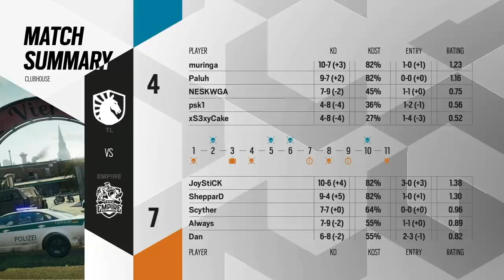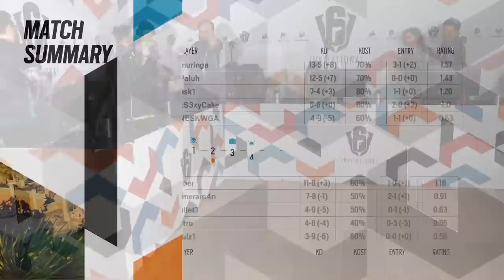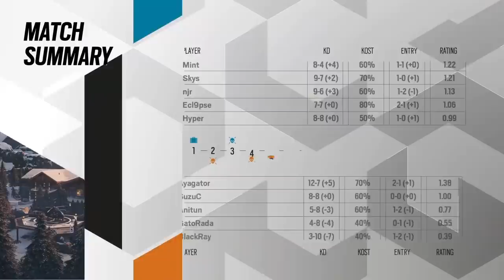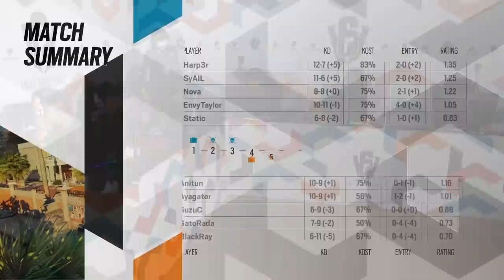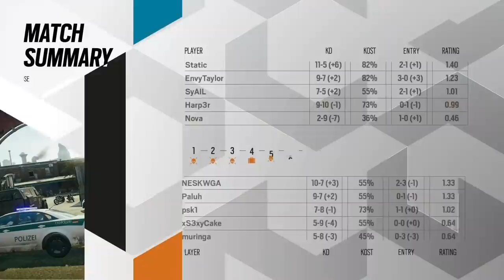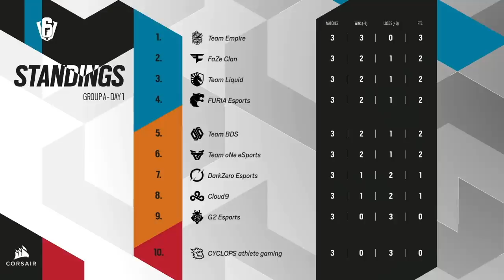FOUR Clutches for LIQUID! JoyStiCK on FIRE! | Six Invitational 2021 Highlights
Here are our select highlights from the 1st day of play of the Six Invitational 2021 Stream A!

0:00 Liquid vs Empire
2:04 Liquid vs FaZe
4:03 DarkZero vs FaZe
6:04 DarkZero vs Cyclops
8:01 Cloud9 vs Cyclops
10:04 Cloud9 vs Liquid
12:17 Furia vs Cyclops
13:56 FaZe vs G2
16:22 Final Standings